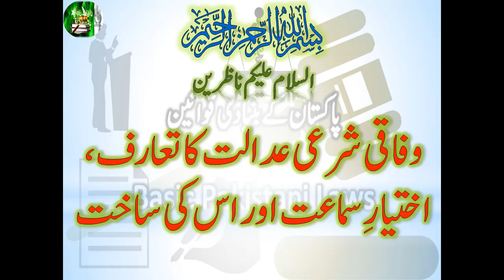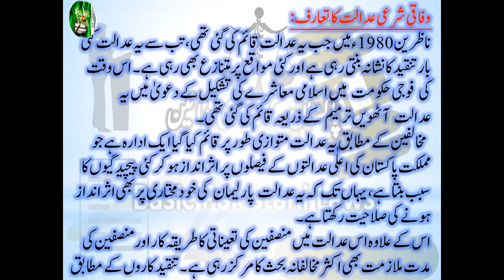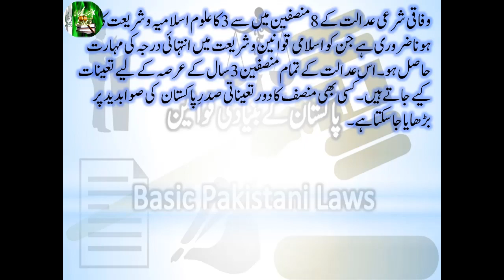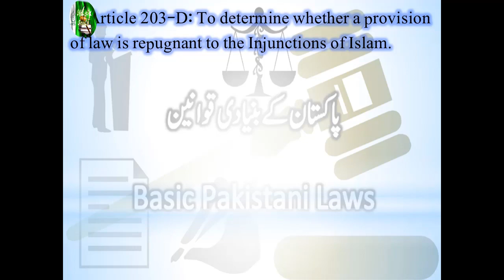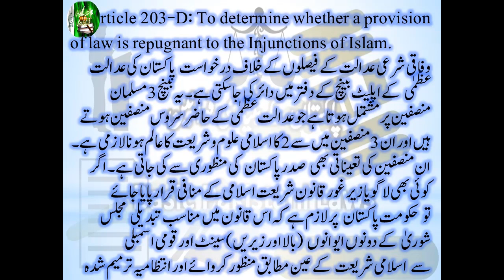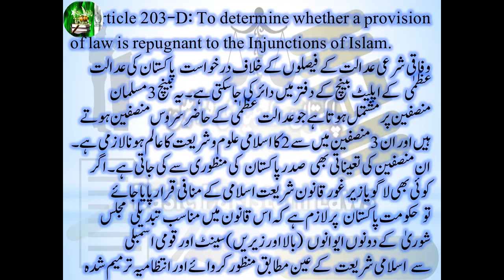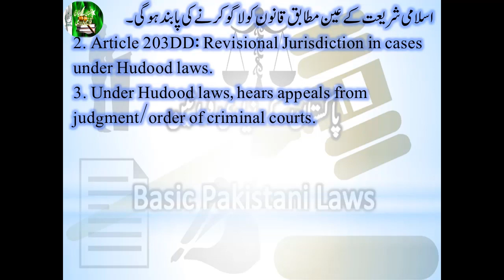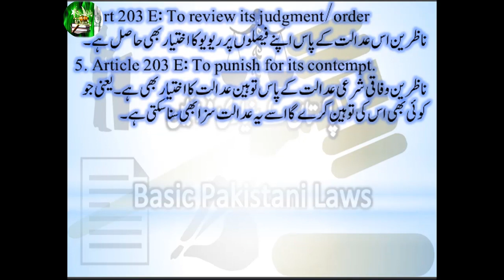Jurisdiction of Federal Shariat Court of Pakistan || Structure of Federal Shariat Court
Banking Laws
Civil Laws
Consumer Protection Laws
Corporate Laws
Cyber Laws
Environmental Law
International Law (Public & Private)
Islamic Banking
Islamic Jurisprudence
Judgment Writing
Labour Laws
Muhammadan Law
Constitutional Law
Company Laws
Constitutions of Various Countries
Contract Act
Criminal Laws
Electronic Crimes
Forensic Science
Interpretation of Statutes
Islamic Interpretation
Islamic Laws
Jurisprudence
Land Laws